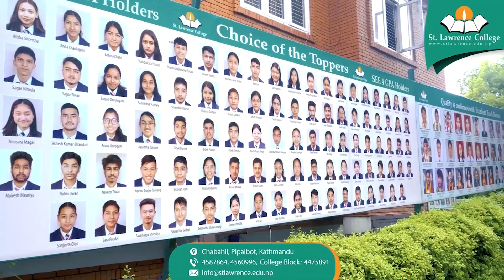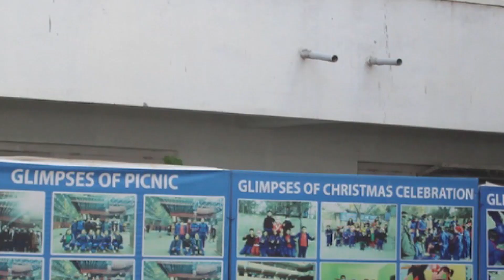Darshan Bir Shakya on Sweet n Sour Talk with Sajju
Sajju invites a veteran journalist Darshan B Shakya to his show,
Newari language interview
talk show with Newa Celebrity
Elohan Prakashan
page 3 Award controversy
tips about better views for Nepalbhasa music videos
next generation to continue Shakya legacy
production of Newa HDTV
edited by Vijay Man Napit
script:Dr Raju Manandhar
Dakchyata School/college
Nursing Care at home
supported by :Sweet Cave